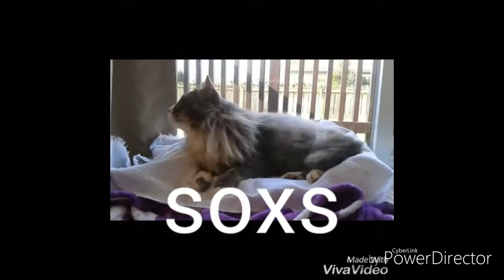Town day day 6